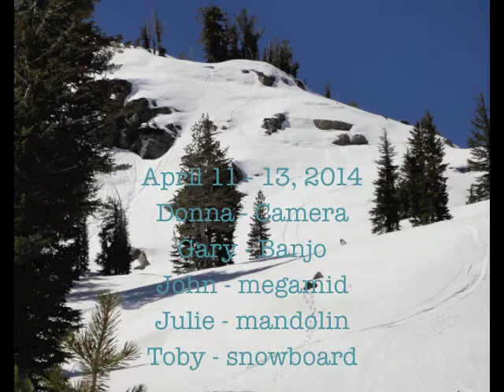Snow Camping Under Round Top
Family snow camping in the Sierra Nevada, where we skied, boarded, played music and enjoyed the wilderness.